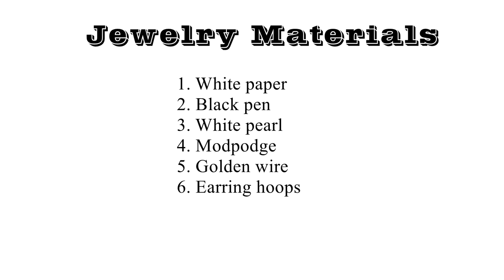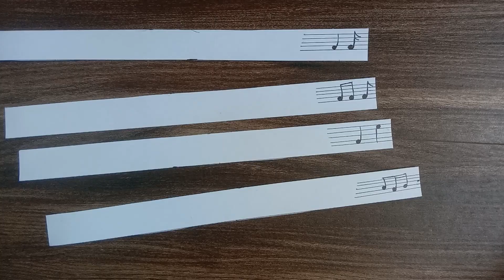Paper Jewelry | Waste Paper jewelry making | Comical jewelry making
Waste Paper jewelry making

About me:😍
If you're new, hi, my name is Anjali!
On this channel I always try to show the easiest way of DIY. From here you can improve your skills. Hope you enjoy my videos and find them helpful!!

paper jewellery
paper jewellery making
Waste paper jewellery
newspaper craft
newspaper jewellery
easy jewellery making
trendy jewellery
diy jewelry
diy paper jewellery
homemade jewellery
handmade jewellery
jewellery set
new design jewellery
funky jewelry
funky necklace
funky jewelry haul
funky jewelry making
diy
diy necklace
paper craft
diy jewelry
diy paper jewelry
diy paper craft
diy paper necklace
newspaper jewelry
paper jewelry making
paper jewelry
chain
chain jewwelry
modern choker
modern necklace
modern necklace design
modern jewelry
new modern necklace design